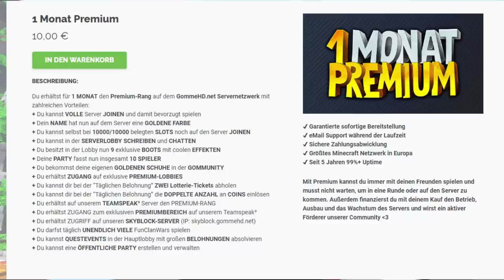[CWBW] GEGEN PLATZ 2! komprimierte 17'419 SEKUNDEN CW vs. MineManz uvm. | Various | Vamis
ƮĪƮΣﾚ: [CWBW] GEGEN PLATZ 2! komprimierte 17'419 SEKUNDEN CW vs. MineManz uvm. | Various | Vamis

Platzhalter für Equip
ƮЄҲƬƲƦΣƤƛƇĶŚ
ŚŌČĪƛﾚMΣƊÎƛ

Q&ƛ

A: Nein

A: MostWanted [MW]